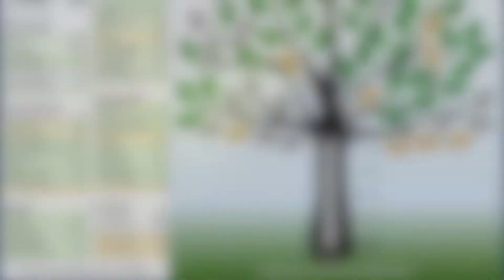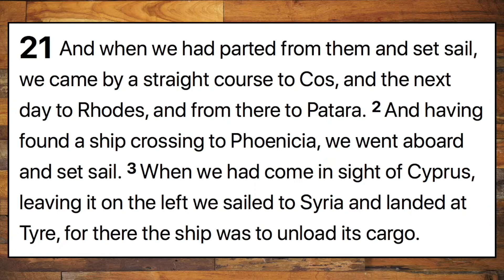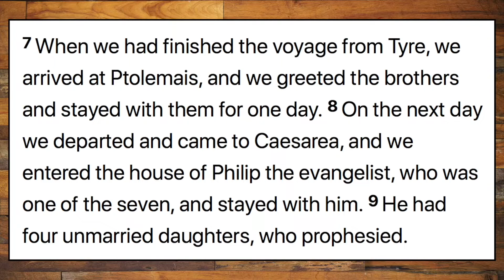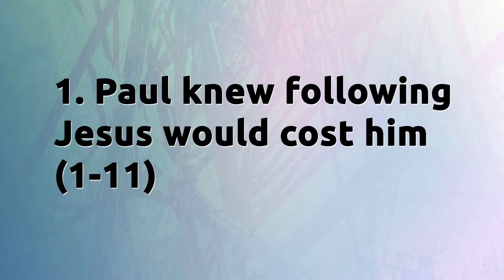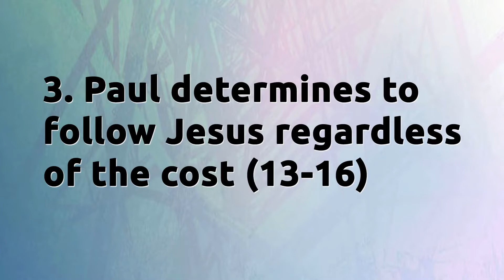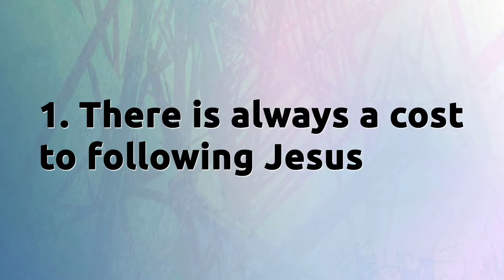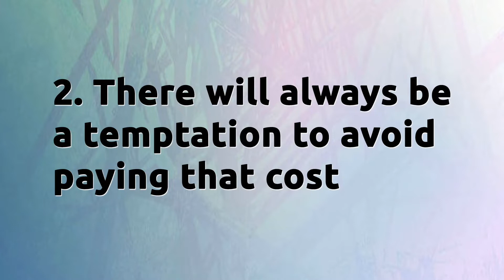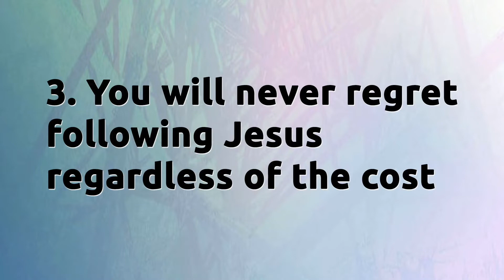Online Worship 9/20/20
We invite you to worship online with us!